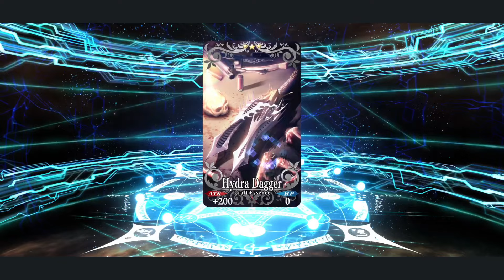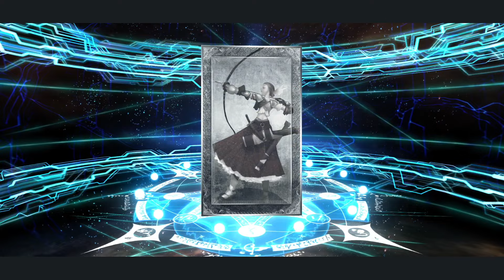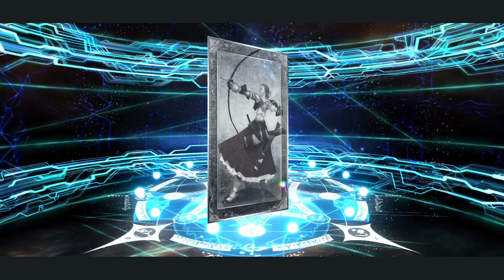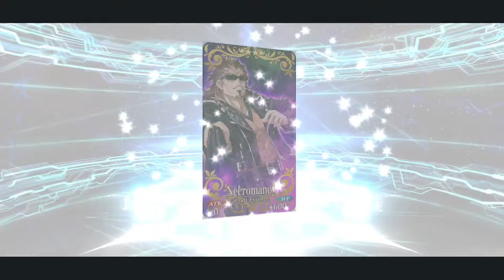【FGO NA】Melusine Tamlin-Fairy Knight Lancelot Summons